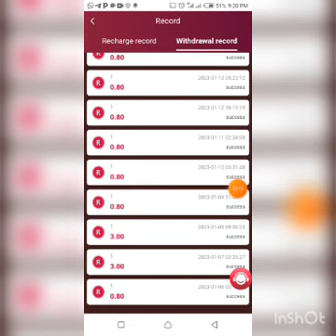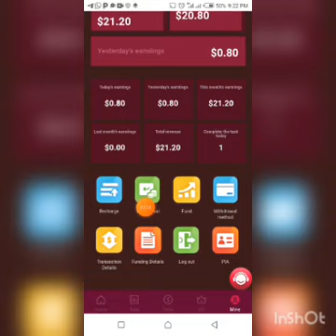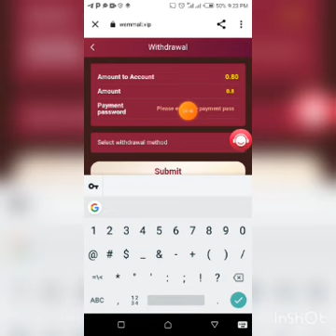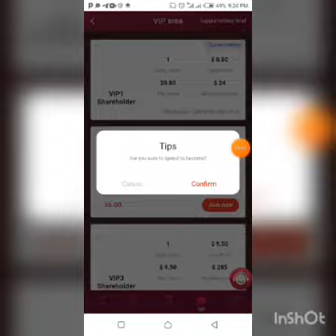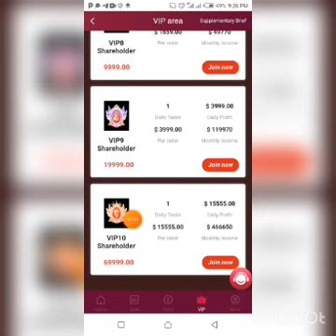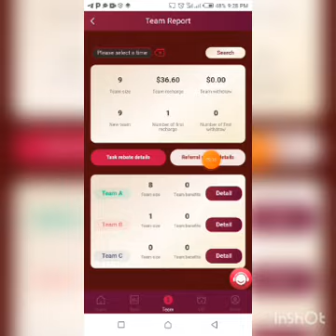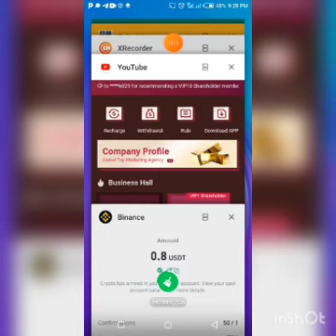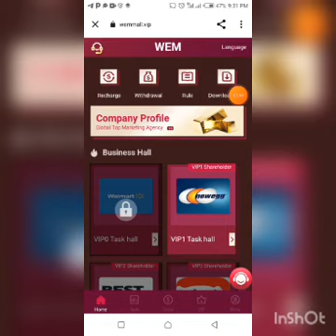Best Usdt Earning Site | USDT Crypto Mining Website In 2023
This Video is not intended to or made for kids in any way.